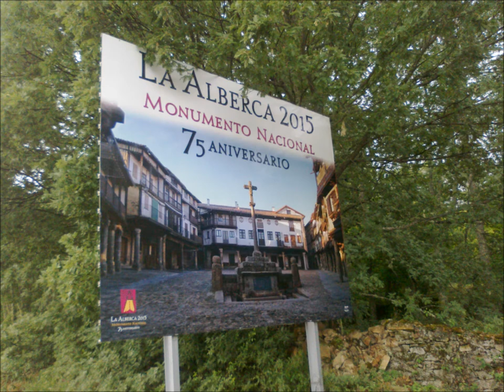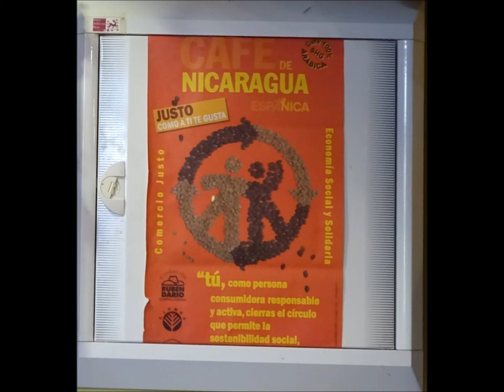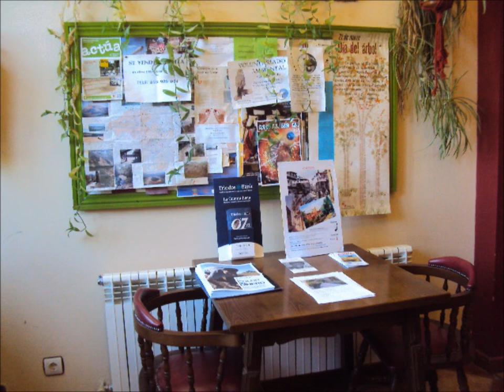Hotel Antiguas Eras La Alberca, Entrevista de El Clave Interior de Radio Internacional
Entrevista telefónica de Programa "El Clave Interior" de Radio Internacional
7/3/2018
Paco Huertas de Presentador de Programa
JosemariA Sánchez Hoyos de Hotel Antiguas Eras